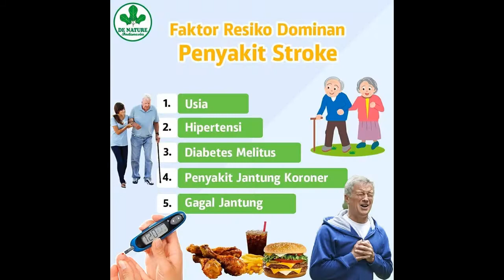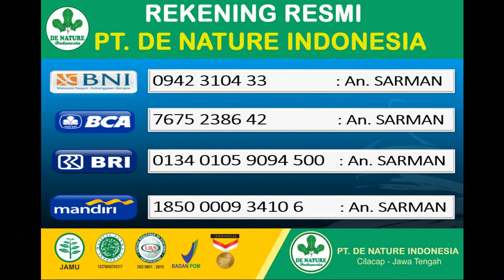TESTIMONI Obat Stroke Paling Ampuh, Cara Mengobati Stroke [Sebelah Kiri Maupun Kanan]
Stroke ringan memiliki durasi serangan yang singkat dan dapat menghilang dalam beberapa menit. Namun meski gejalanya telah pergi, penyakit ini tetap menyimpan bahaya mematikan jika diabaikan, termasuk kematian. cara mengobati stroke, Stroke ringan sendiri dalam bahasa medis dinamakan serangan iskemik sesaat atau transient ischaemic attack (TIA). Penyebab penyakit ini sama dengan stroke, yaitu terhalangnya aliran darah ke otak. Sehingga, wajar jika gejala yang muncul juga mirip dengan stroke.

Gejala Stroke Ringan
Gejala TIA atau stroke ringan sendiri biasanya mudah dikenali melalui gangguan pada wajah, lengan, dan kemampuan bicara. Berikut ciri-cirinya:

Stroke ringan dapat menyebabkan kelemahan otot wajah, tanda-tandanya adalah wajah turun ke salah satu sisi (wajah terlihat tidak simetris), tidak bisa senyum, tidak dapat mengerutkan dahi, dan mata atau mulut turun ke bawah.
Penderita stroke ringan kemungkinan tidak mampu mengangkat kedua lengan dan tungkai. Hal ini terjadi karena anggota gerak mereka lemas atau mati rasa pada salah satu sisi.
Kesemutan di bagian tubuh yang terkena serangan stroke ringan, seperti wajah, lengan, dan tungkai pada sisi yang terganggu.
Kemampuan bicara juga bisa terganggu. Misalnya bicara cadel, tidak beraturan, tidak dapat memahami ucapan orang lain, atau bahkan tidak mampu bicara sama sekali.
Pandangan terganggu pada salah satu atau kedua mata.
Sakit kepala dan pusing.
Kesulitan berjalan atau mempertahankan posisi tubuh karena adanya gangguan sistem koordinasi tubuh. Kesulitan berjalan juga bisa disebabkan oleh kelemahan pada tungkai dan kaki.

Perbedaan mendasar antara stroke ringan dengan stroke adalah ukuran atau tingkat keparahan sumbatan yang menghalangi aliran darah ke otak. cara menyembuhkan stroke, Pada stroke ringan, sumbatan masih kecil dan belum menyebabkan kerusakan saraf otak yang permanen. Gejala stroke ringan bisa membaik dalam hitungan jam. Sedangkan pada stroke, sumbatan yang terjadi sudah lebih besar atau parah, dan biasanya sudah ada kerusakan pada saraf otak.

Bahaya yang Mungkin Muncul
Mini stroke, nama lain dari stroke ringan, meski gejalanya hanya berlangsung singkat, namun bisa menunjukkan bahwa tubuh sedang terancam bahaya. cara mengatasi stroke, Orang yang terkena stroke ringan diprediksi memiliki harapan hidup yang lebih rendah pada sembilan tahun pertama, dibandingkan mereka yang tidak pernah mengalaminya.

Hal tersebut berdasarkan data bahwa sekitar 4 dari 10 orang yang terkena stroke ringan kemudian menderita stroke yang sebenarnya. Yang mengkhawatirkan adalah setengah dari stroke tersebut terjadi dalam kurun waktu 48 jam setelah stroke ringan. Penelitian lain juga menemukan bahwa sekitar 10 persen orang yang pernah mengalami stroke ringan akan mengalami stroke dalam kurun waktu 1 hingga 5 tahun ke depan.

Meski stroke ringan menyerang hanya dalam waktu yang relatif singkat dan bisa pulih sempurna, kondisi ini bisa secara mudah berujung pada stroke yang berdampak permanen. cara pengobatan stroke, Kondisi yang lebih parah bisa terjadi jika gejala stroke ringan tidak terdeteksi, sehingga dibiarkan saja tanpa penanganan. Gangguan pada otak yang tidak mendapat pengobatan dapat memicu komplikasi yang memengaruhi kualitas hidup, seperti demensia.

Faktor Risiko Stroke Ringan
Orang-orang dengan kondisi tertentu juga wajib mewaspadai kemungkinan terkena stroke ringan. Misalnya orang yang merokok, mempunyai tekanan darah tinggi (hipertensi), dan orang dengan berat badan berlebih atau obesitas. Selain itu, orang yang memiliki kadar kolesterol tinggi, mengonsumsi alkohol berlebih secara rutin, mengalami gangguan irama jantung, atau diabetes juga lebih rentan terkena stroke ringan.

Mengingat dampaknya yang bisa mematikan, seseorang yang mendapati adanya gejala stroke ringan harus segera berkonsultasi ke dokter. Dokter akan melakukan pemeriksaan fisik untuk menilai bagian otak mana yang terganggu, dan memastikannya lewat pemeriksaan penunjang, seperti CT scan atau MRI otak, untuk memeriksa struktur dan peredaran darah pada otak.

Jalani gaya hidup sehat, agar risiko terkena penyakit yang lebih berat dapat diperkecil. Berhenti merokok, batasi konsumsi makanan berkolesterol, tidak mengonsumsi alkohol, dan rutin berolahraga, adalah beberapa cara yang bisa dilakukan untuk menjauhkan diri dari stroke. Pastikan juga cukup mengonsumsi buah dan sayur, serta mengelola diabetes dengan baik, untuk menghindari penyakit ini.

Jika Sedang Mencari obat stroke ringan, Obat Stroke Sebelah Kiri maupun obat stroke sebelah kanan, yang sudah terbukti segera hubungi kami secepatnya untuk info lengkap HP/WA 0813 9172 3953

Link SHOPPE BISA BAYAR DI TEMPAT (COD)